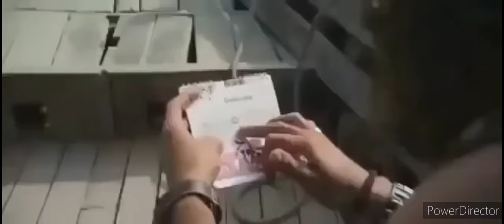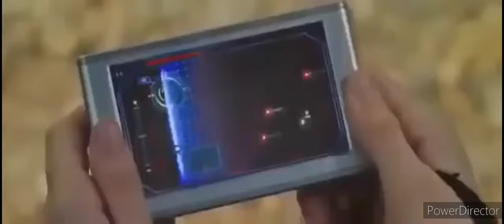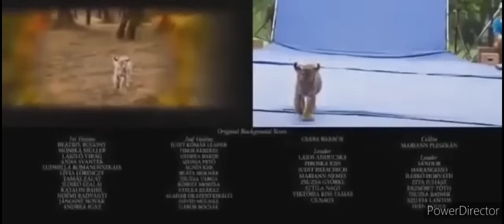The Roars of Tiger of Sundarbans adventure movie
Raju inherited the painting from her deceased father and hired Tim, an art restorer to repair but unfortunately they don't know that it invaluable art came with invaluable horror

Official Hindi dubbed movies